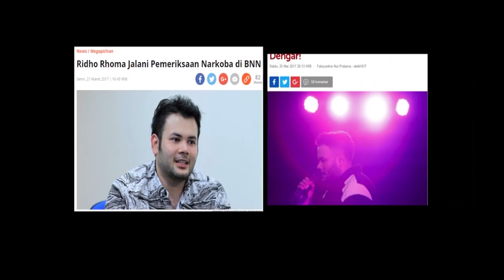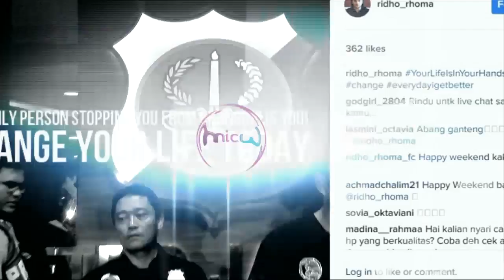Tommy Kurniawan Berharap Rujuk dengan Tania? - Hot Shot 31 Maret 2017